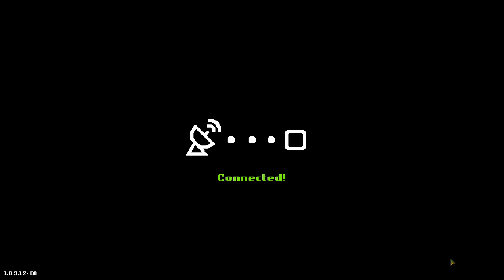Warpips 1.0.3.12 gameplay - General difficulty 2nd island HQ